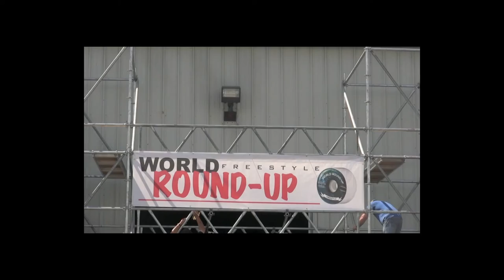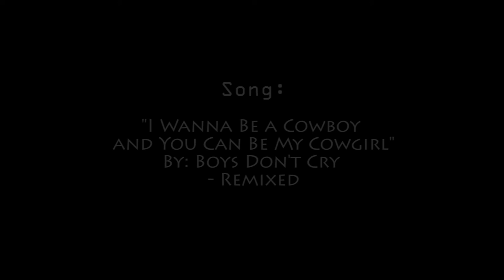Kevin HarrisKilian Martin-AJ Kohn Demo - World Round Up 2013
World Round Up 2013 - Kevin Harris, Kilian Martin and AJ Kohn - freestyle demo